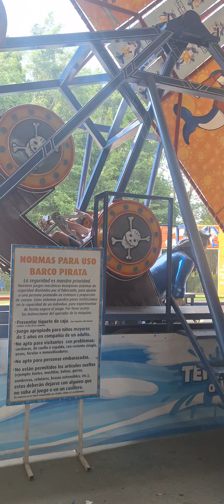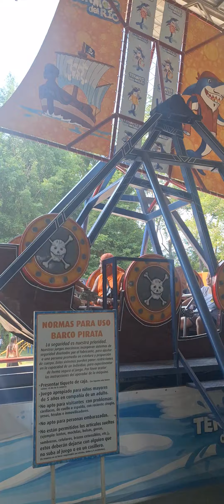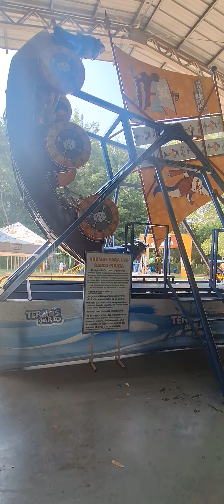en el barco con gustabito anda muy feliz gracias a niña vilma